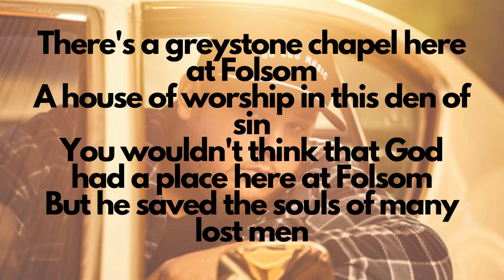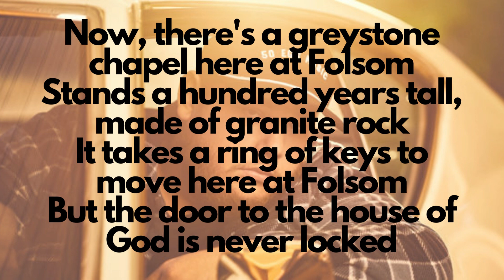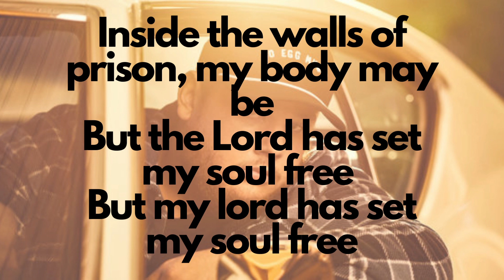GREYSTONE CHAPEL - LUKE COMBS (with lyrics)